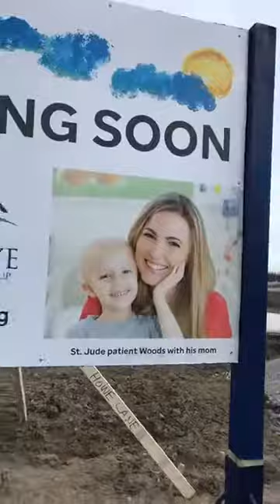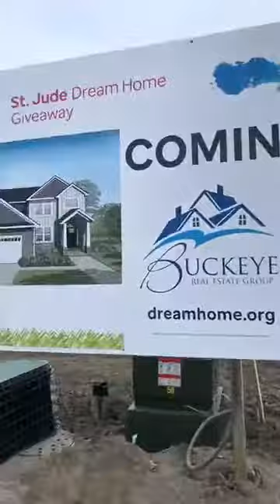2020 St. Jude Dream Home groundbreaking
We're so excited to once again be a part of the St. Jude Dream Home Giveaway campaign, and this year the event is going to be bigger and better than ever - with your help.

Last year, you helped us raise $1 MILLION for St. Jude Children's Research Hospital to ensure the hospital started by Toledo's own Danny Thomas continues to give world-class care to children with cancer at no cost to their families.

This year, the house is located in Sylvania in the new Quarry Ridge subdivision and it is once again being constructed by Mike White and Buckeye Real Estate Group.

This year's home is a brand-new floor plan, created by Lori LaPoint at LaPoint Design. It features four bedrooms, a first-floor laundry, a two-story great room, a sunroom, spacious kitchen with large island, wet bar, garage storage space area, two-story entryway, custom built lockers, and nearly 2,800 square feet of living space!

Tickets can be reserved starting May 14 for $100 each. 13, live on WTOL 11 and FOX36. The house will be open to the public beginning with the Grand Opening on July 18 and will occur every weekend through Aug. 9.